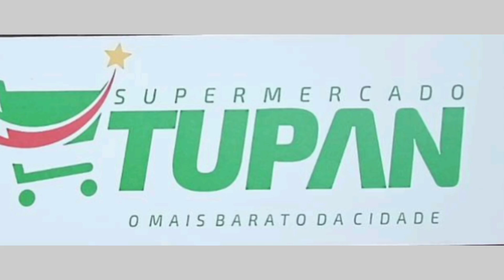Maragojipe: Colégio Cívico Militar Plínio Pereira Guedes, 7 de setembro 2023.